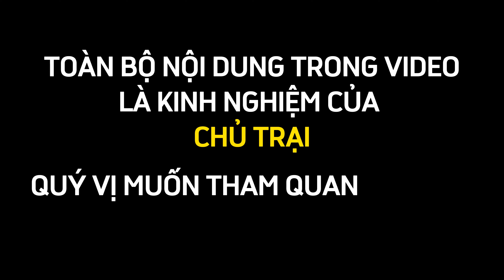Top Đầu Vật Nuôi Làm Kinh Tế Hiệu Quả Cao | Bí Quyết Chăn Nuôi Chồn Hương và Chồn Mốc Cho Lãi Cao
Chồn hương và chồn mốc là 2 giống vật nuôi hoang dã có giá trị kinh tế cao, vậy làm sao để chăn nuôi thành công 2 loài vật nuôi này thì trong video này anh Nguyễn Văn Trường là chủ trang trại chăn nuôi và bảo tồn các loài động vật hoang dã tại xã Tri Trung, huyện Phú Xuyên, t.p Hà Nội sẽ chia sẻ về cách chăn nuôi và hiệu quả kinh tế của chồn hương và chồn mốc, mời bà con cùng theo dõi.
Nói về lý do chọn chăn nuôi chồn mốc và chồn hương, anh Trường cho biết trước đây anh làm nhà hàng và nhận thấy rằng thị trường tiêu thụ chồn rất lớn mạnh và anh đã quyết định khởi nghiệp chăn nuôi chồn hương và chồn mốc. Thêm một lý do nữa là thức ăn của chồn chủ yếu là hoa quả như: chuối chín, đu đủ, thanh long, dưa hấu,…nên chi phí thức ăn rất rẻ. Quý bà con nào có nhu cầu tìm hiểu chăn nuôi chồn hương và chồn mốc
Xem thêm